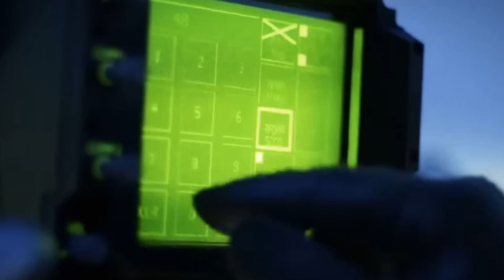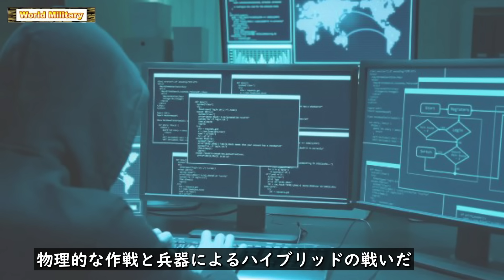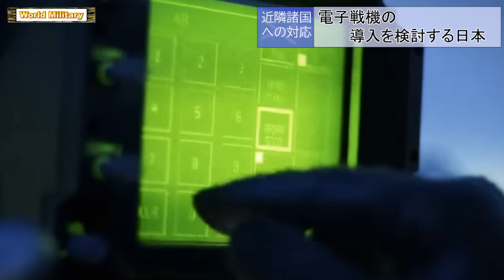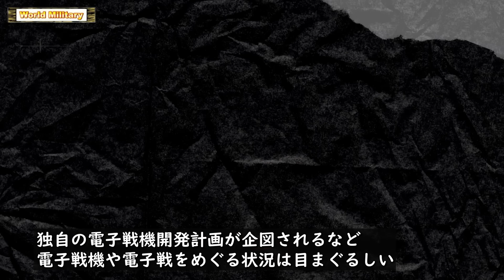ペロシ議員の台湾訪問を阻止する中国戦闘機！米EA-18Gグラウラーが阻止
防衛省は「電子戦」への対策を本格的に始めた。
21世紀は戦火を交えるわけではなく人知れず始まる「見えない戦争」の時代とも言われる。
電子戦とはミサイルなどの兵器を使用せずに、電波によって相手を無力化する「見えない戦争」である。
ロシアとウクライナの対立はまさに「ハイブリッド戦争」によって特徴づけられる。
具体的には、SNSなどのインターネットメディアや既存のメディアを通じたデマ、フェイクニュース等、偽情報による社会的混乱、サイバー攻撃による重要拠点施設の活動妨害、主権による指揮命令関係を意図的に隠匿した物理的な作戦と兵器によるハイブリッドの戦いだ。

今回は、台湾を訪問したアメリカ下院議員の輸送機が中国の電子戦機に追跡された事案、またそれを妨害したアメリカ空母艦載機の電子戦機の特徴について解説していこう。

0:00イントロ
0:28電子戦機
1:47中国軍によるアメリカ輸送機の追跡事案
3:47アメリカ電子妨害機　EA-18Gグラウラーの能力
6:34日本も電子戦機の導入を検討
8:47電子戦機の導入

【AIカラー化】帝国海軍の本格空母「鳳翔」から75年。海上自衛隊も2隻の空母保有へ

⑩【緊迫の海】米中空母の実力！中国空母の甲板に爆発跡の衛星写真が拡散！